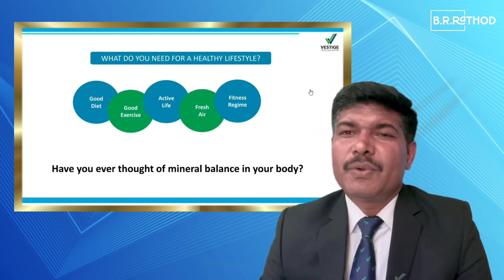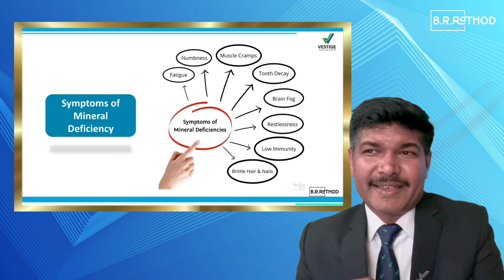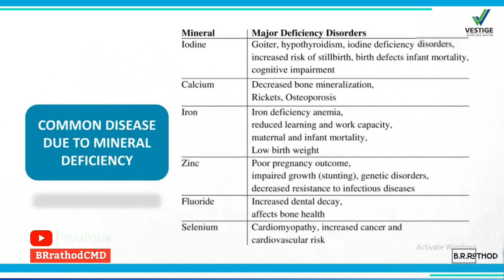Vestige Prime CMD | Concentrated Mineral Drop | Importance of Minerals | पूरी जानकारी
Hi